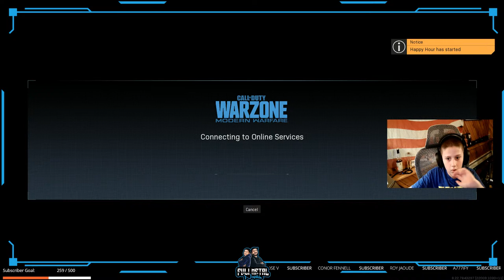Full Metal Napkin's JR First Stream